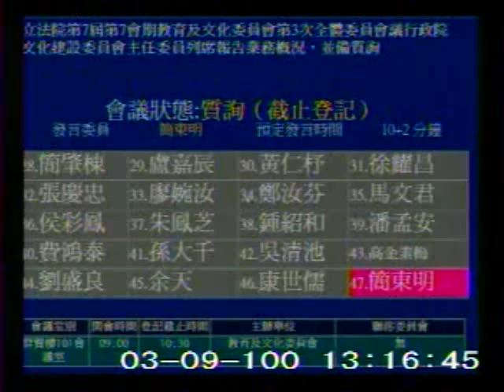2011-03-09 簡東明 發言片段, 第7屆第7會期教育及文化委員會第3次全體委員會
會議簡介: 立法院第7屆第7會期教育及文化委員會第3次全體委員會議行政院文化建設委員會主任委員列席報告業務概況，

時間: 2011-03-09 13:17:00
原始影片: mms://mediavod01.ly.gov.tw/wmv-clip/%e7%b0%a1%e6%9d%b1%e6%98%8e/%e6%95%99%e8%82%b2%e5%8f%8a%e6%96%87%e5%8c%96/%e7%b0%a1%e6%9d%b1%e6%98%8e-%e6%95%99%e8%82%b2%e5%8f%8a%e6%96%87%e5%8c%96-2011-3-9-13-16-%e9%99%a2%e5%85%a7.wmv